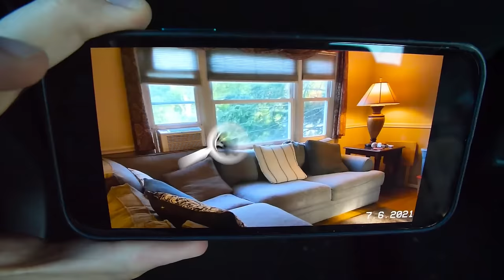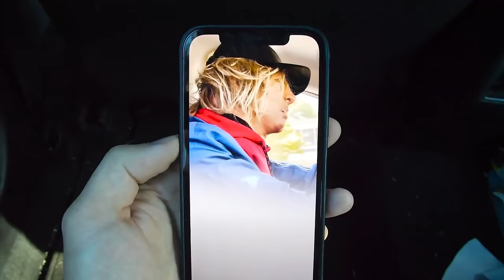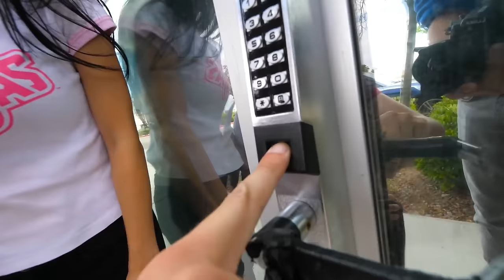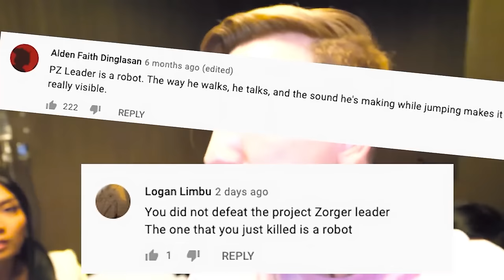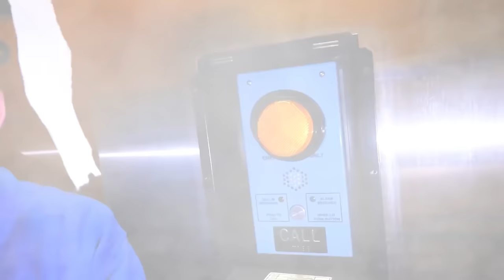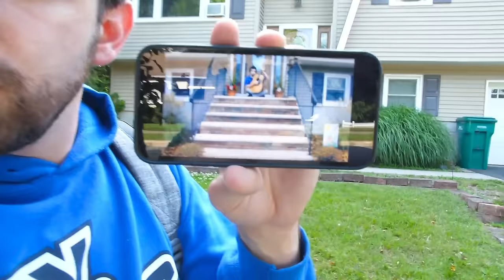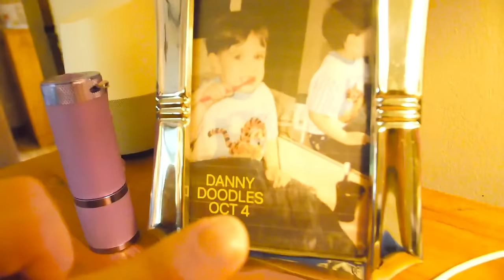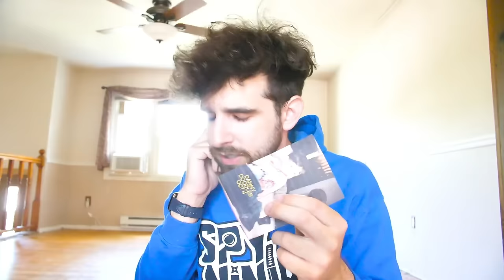I FOUND MY MOM's HOUSE in NEW JERSEY But Something is Wrong - Spy Ninjas #245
Daniel is sad because he really wants to meet his mom for the first time! Since Project Zorgo erased his memory back when he was PZ1, he doesn't know his true mother. However his mom, Mama Gizmo has her own YouTube channel where she revealed that she has a new crush! A boyfriend! Shockingly, it turned out to be the creepy admirer! The evil mysterious man who captured Chad's brother Casey and claimed to have Daniel's french bulldog, Douglas! We have to rescue Ms. Gizmo from him! We tracked her airplane using Instagram clues as she flew from New Jersey to Las Vegas. We used FaceTime calls to spy on the Creepy Admirer as he took Daniel's mom out on a romantic date! I hope they don't fall in love! We drove the Tesla and had a car chase! Then we played Roblox in hopes that we could play on the Project Zorgo server with Daniel's mom! In this video, we finally unmask the creepy admirer and do a face reveal!
The Spy Ninjas interrogate Agent Peters, or also known as Chef Crouton, Creepy Admirer Guy, Roblox Hacker, and now, Daniel's Mom's Boyfriend! Except, Agent Peters has other plans, he escapes the interrogation and now has the Spy Ninjas Hostage! Figure out the clues, or be haunted by the PZ Leader's body! Can Chad, Regina, and Vy escape from a haunted room? Can Daniel and Melvin solve the riddle and press the buttons correctly before they are gassed out? Vy gets caught and almost dragged underneath the bed to a secret hatch. Melvin sacrifices himself to save Daniel. Regina and Chad make a decision on who they like better, Daniel or Melvin. Daniel tries to save his mom, and Chad tries to save his brother! After breaking out, Agent Peters sends a message, sending Daniel off to New Jersey!
the Spy Ninjas navigated Agent Peters' traps and found out that he stole Daniels Mom and took her to New Jersey with him! Daniel decides to head to New Jersey on a solo mission with Chad and Vy watching over him through video communication. Daniel makes it back to his old house and makes it inside. It's the real thing! But suddenly agent Peters shows up! Daniel's Mom is close by but she must be hiding from Agent Peters too! Just as Daniel solves the mystery of where his Mom is, the Spy Ninjas get even worse news. Agent Peters has Chad's brother!